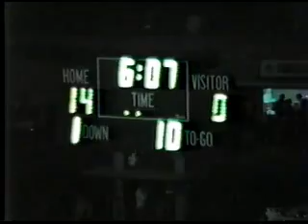1982 Brevard High Football - Game 9 vs. East Henderson - 1st Half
Game 9 -- East Henderson - 1st Half
Brevard High School "Dream Season" winning all 14 games and the 1982 North Carolina State 3-A Football Championship. Filmed and produced by David Calhoun, Sr. in 1982 and re-edited in 2012 to add additional content and to take advantage of video editing software that was not available when the original video was produced. In their ninth game of the season, the undefeated Devils took on the East Henderson Eagles before a huge homecoming crowd. Kevin Whitmire got the offense going on their second possession with a 44 yard gallop to the Eagles 9 yard line. Mitch Wike then leaped high in the end zone to bring in a Kenny Edwards pass and Marion Crite added the extra point giving the Devils a 7-0 lead with 5:39 left in the first quarter. Brevard's tallied again in the second quarter when Kevin Whitmire concluded a 65 yard eight-play drive with a two yard scoring run. Crite added the extra point for a 14-0 Devil lead. After an exchange of possessions, the Eagles returned a punt to the Blue Devil 24 yard line. East was unable to move against the Devil defense, but managed a 38 yard field goal to cut the Brevard lead to 14-3 with 2:00 left in the half. Crite returned the ensuing kickoff to his own 35 and Randy Lytle took off on a 46 yard end-around run to the Eagle's 19. Lytle then moved the ball to the 5 on a pass from Edwards. Joey Mehalic then hauled in an Edward's aerial for the touchdown and Crite again added the extra point giving Brevard a 21-3 halftime lead. Late in the 3rd quarter, the Eagles sustained a drive from their own 38 down the Blue Devil 9 before Brevard's defense stopped them. The Devil offense sputtered and when Edwards dropped back into the end zone to pass, the ball popped out and East recovered for a touchdown. They added an extra point cutting the Blue Devil lead to 21-10. The Eagles surprised the Devils with an on-sides kick which they recovered at the Brevard 33. The Devils took the ball back three plays later when David Bumgarner recovered an Eagle fumble at the 27. On the first play of the 4th quarter, Randy Lytle took a handoff from Edwards and broke three tackles on a beautiful 62 yard touchdown run. Crite connected on his 4th extra point of the night bringing the score to 28-10 with 11:45 left in the game. The remainder of the game was played between the 30s with neither team managing a threat. The Devils dominated the stats rushing for 259 yards while holding East to 27 yards. Brevard nailed down the Big MAC Championship with the win.